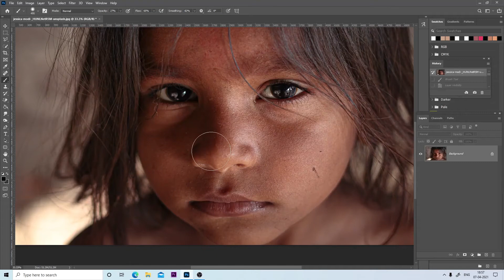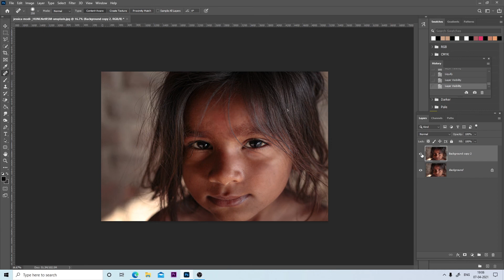convert sad To smail face from Adobe photoshop cc 2021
Learn convert sad To smail face from Adobe photoshop cc 2021